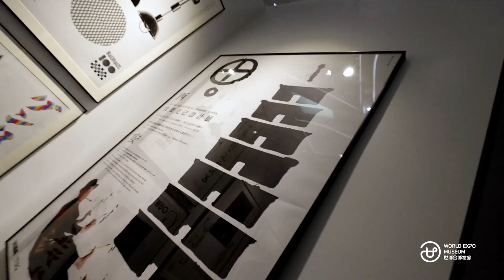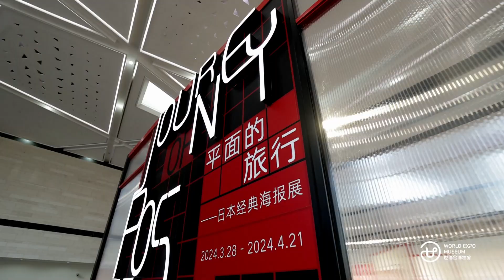"The Journey of Posters " in World Expo Museum